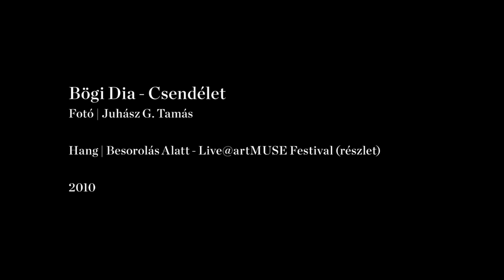Bögi Dia - Csendélet (2010)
Bögi Dia - Csendélet

Fotó | Juhász G. Tamás
Hang | Besorolás Alatt - Live@artMUSE Festival (részlet)

2010

Dia Bögi - Still Life

Photo | Tamás G. Juhász
Sound | Besorolás Alatt / Unrated - Live@artMUSE Festival (excerpt)

2010